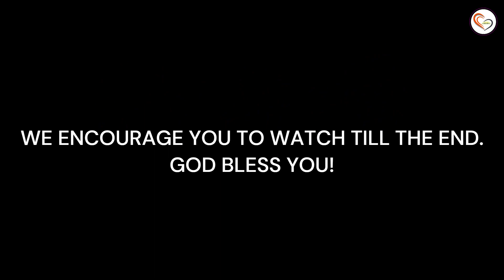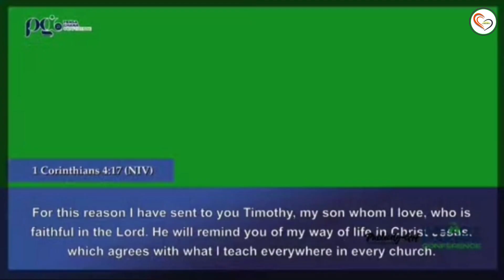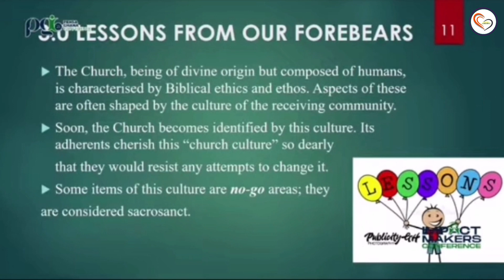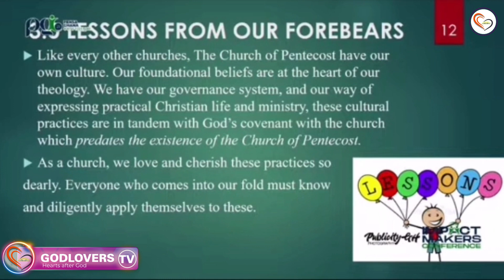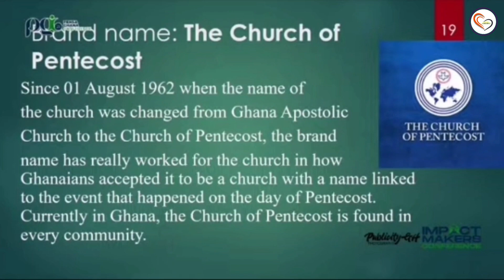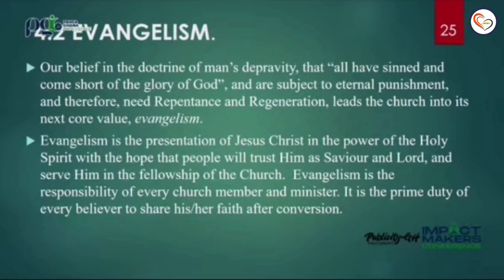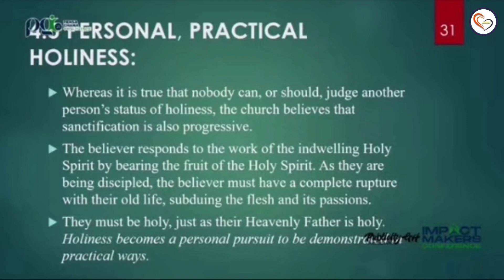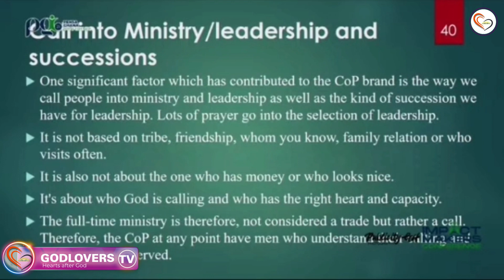Pensa Ghana Conference 2023 | Opening Session | Aps. A.N.Y Kumi Larbi | GodLovers TV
GodLovers TV is a platform where all Sons of God, including Christians, Believers, and Kingdom addicts meet to get spirit inspired sermons from anointed preachers to edify, and bless them.

This channel is your digital pulpit that teaches you the very deep things of God. It throws light on Covenant Steps, Spiritual growth, Relationship (Marital) Principles, and Financial Strategies from the Bible.

You will be the next in-line to testify!

IMPORTANT NOTE: Some of the videos on this channel are not a property of GodLovers TV but were taken from various platforms globally.